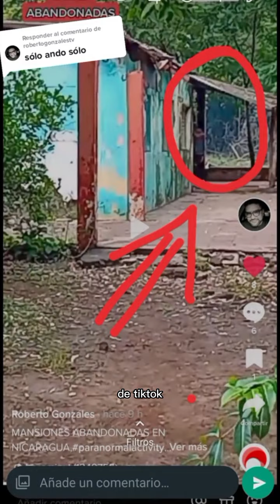Fantasma REAL captado en NICARAGUA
No me percate al momento de grabar este vídeo que había algo o "alguien" asomándose, lo raro es que al parecer NO TIENE CABEZA, una seguidora realizó las capturas de pantalla y realizó un corto donde me enteré por ello que ocurría algo tenebroso en esta zona rural de Nicaragua